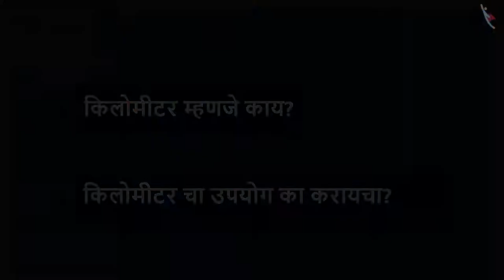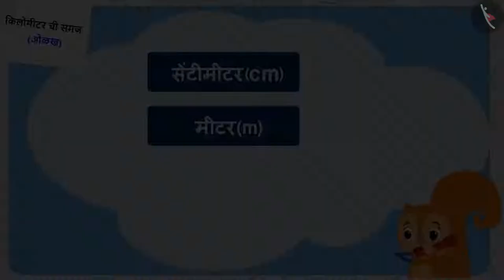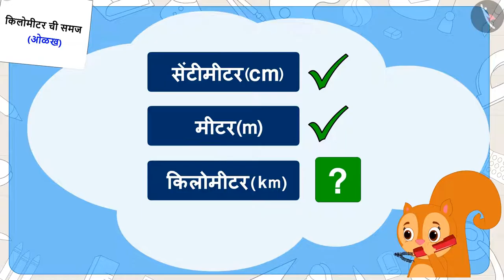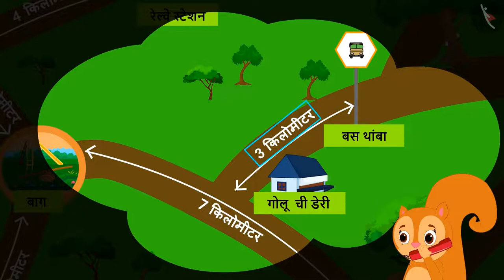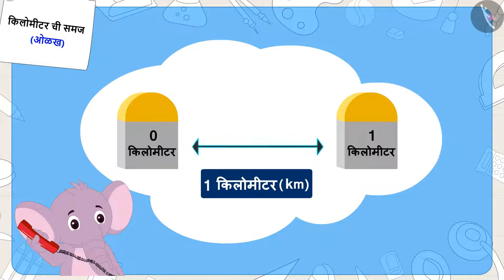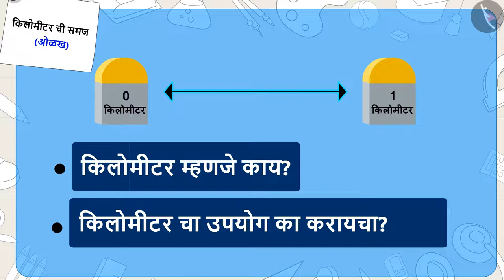किलोमीटरची समज|Part 1/3|Understanding the meaning of a kilometre|Marathi|Class 3